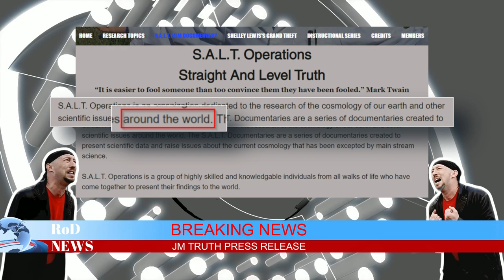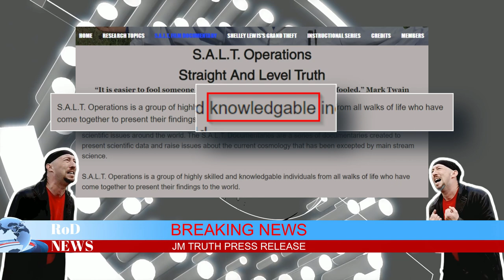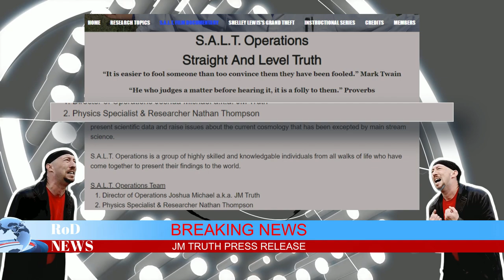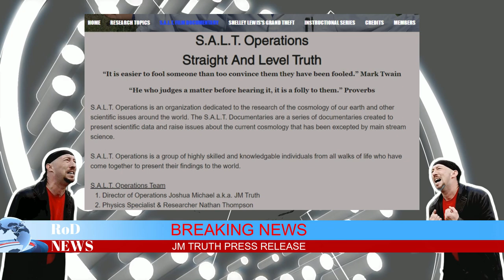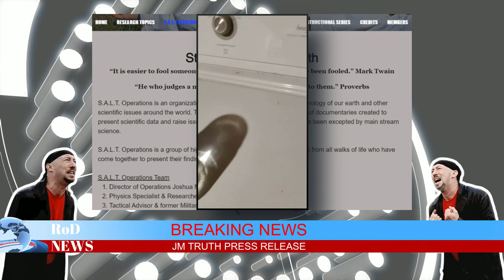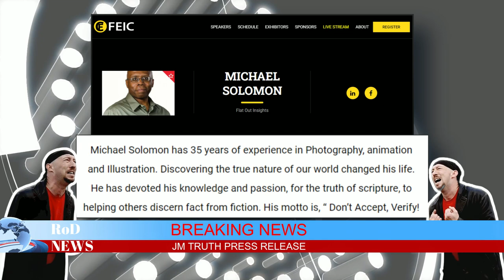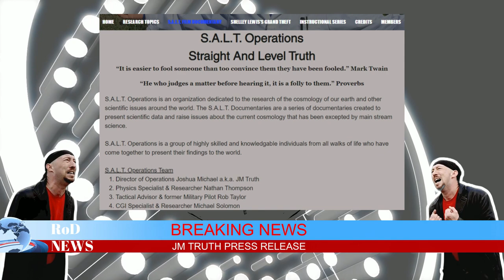Breaking news - SALT - JM Truth and more!